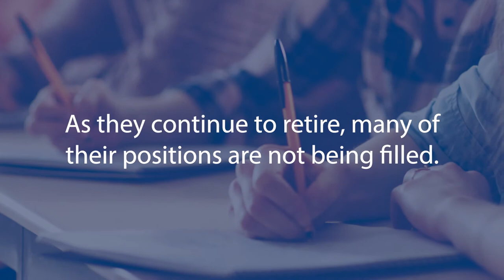WOW 2019 - Granite State College